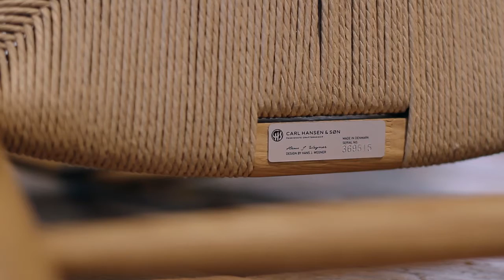Carl Hansen - Wishbone Chair / CH24 | mintroom